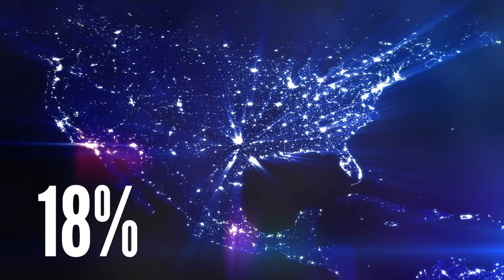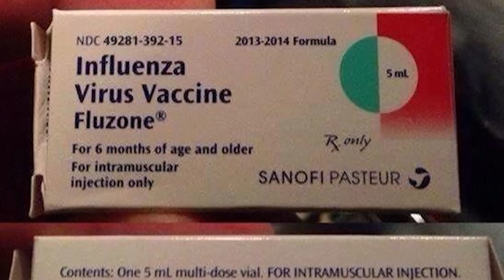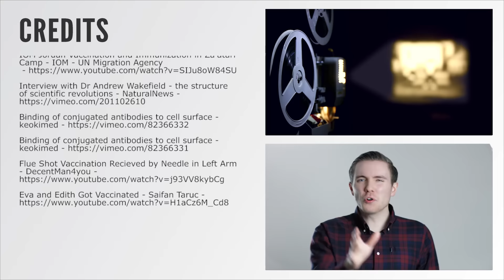Do Vaccines Really Cause Autism?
With Special Thanks To:
Misha A-Wilson, Katrina Brogan, Michelle & Aaron Finn, Jeff Lee, Kent Zacherl, Steve Bradshaw, Lisa Pimlett, Matthew Russell, Saverius, Peter Hartman, Jacob Solomon, Eirenliel Allier, Omar Albastaki, aclyn P Ray, Elemeniah